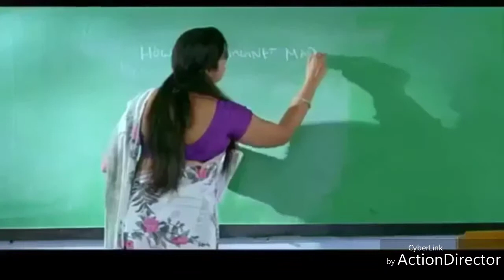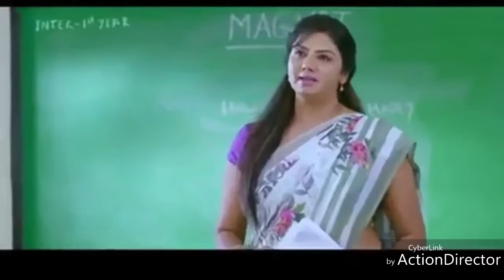Zeemal zaibi best beravi song video edit by Tariq Zehri Hub Chowki 03352203765